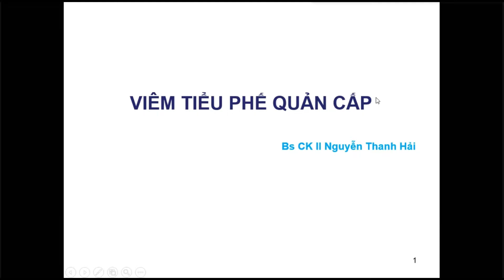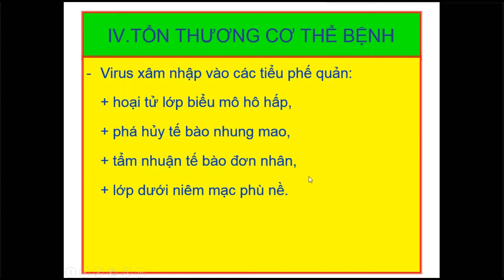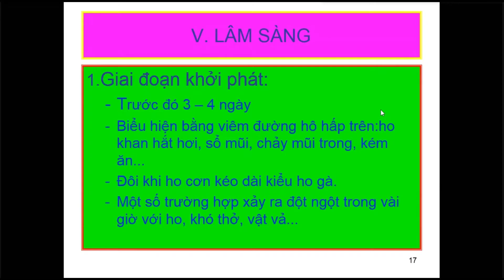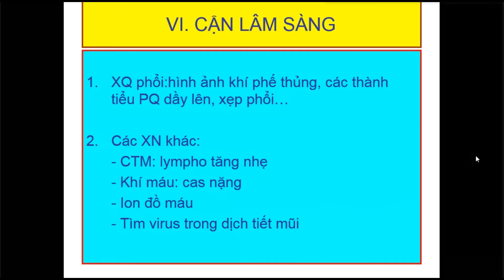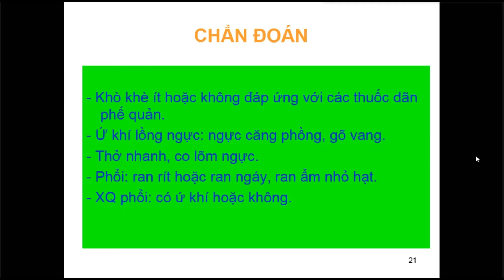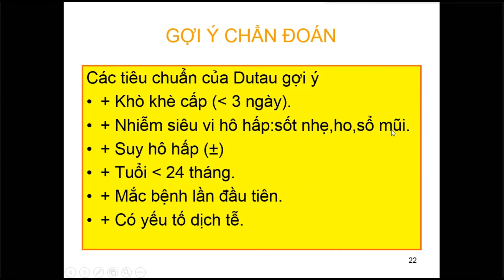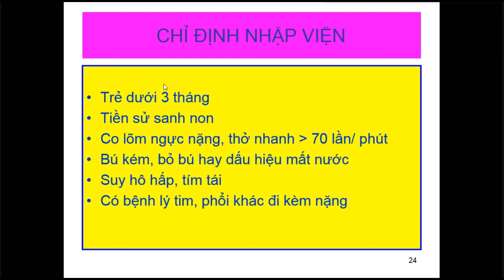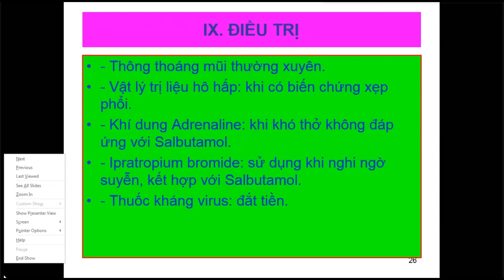Nhi 2 Viêm tiểu phế quản cấp